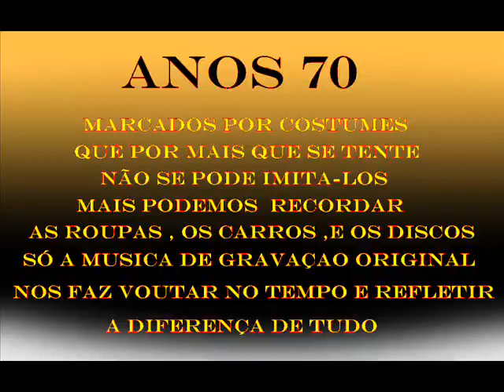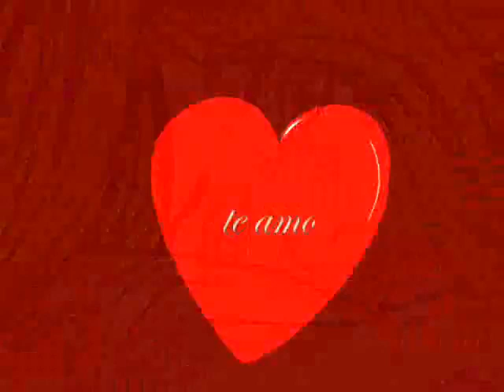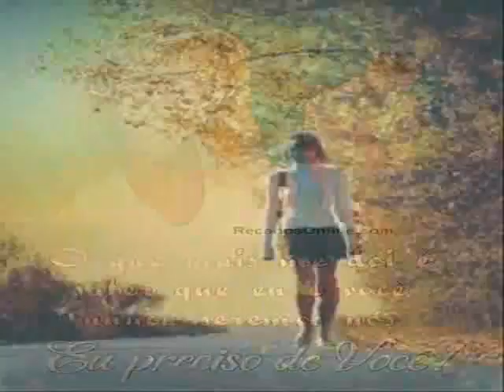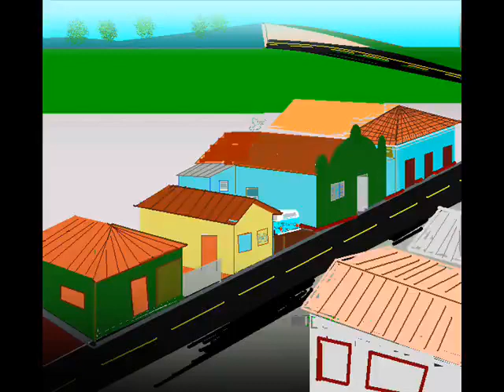"PASSION LOVE THEME" Dik danello